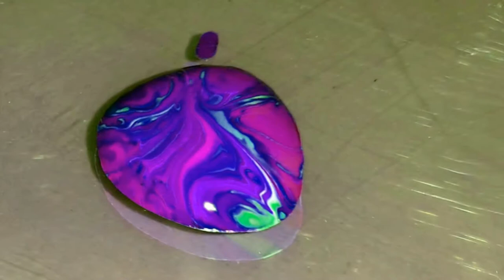Ferry Corsten - Rock Your Body Rock (Arty Rock-N-Rolla Mix)__ArtMeetzBeatz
DJ & Electro Support Site

Progressive - Trance - Dub - DnB - Psy - Goa - Chill - Rock & Pop Remixes

Have a good time with the clips and enjoy the beatz!

If only one more user will get interested in electro sounds after watching one of my clips, i have reached my goal.

Thanx for your interest.
Hope to see you soon again.